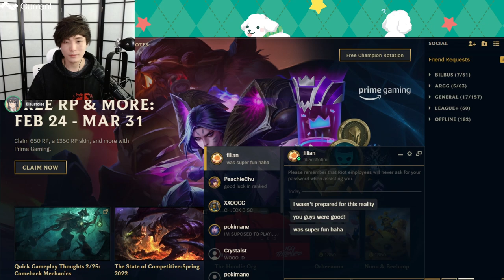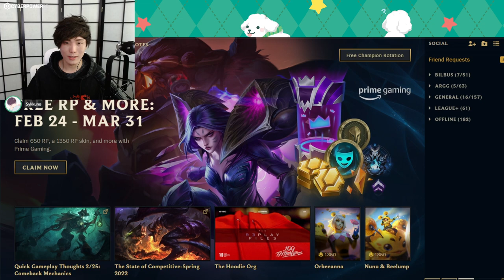MiKiKeiVod "SYKKUNO" (Part.3) League of Legends ^_^ 03|18|22